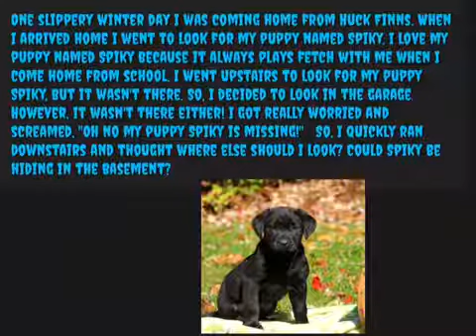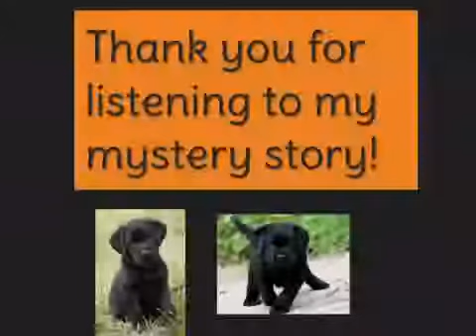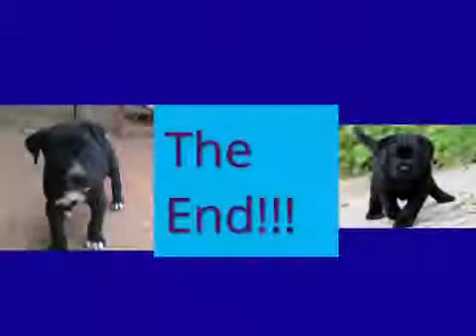The Case of the Missing Puppy Spiky